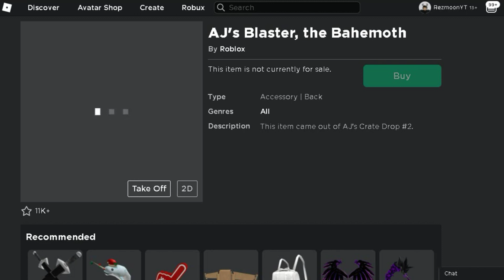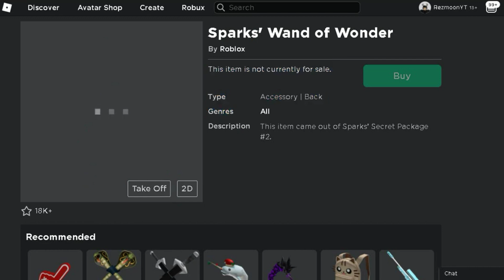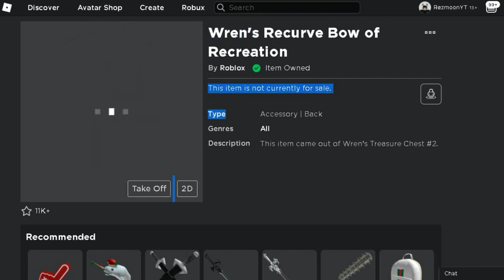SEMUA BOX METAVERSE WEEK #2 Telah Di Buka ( METAVERSE CHAMPION ) 「Roblox Indonesia」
Enjoy di video saya :D

Di video kali ini saya menunjukkan kepada kalian semua bahwa box week #2 sudah di buka di roblox!

Jan lupa beri komentar di bawah untuk memberi saran! :)

•| SOCIAL MEDIA •|

|• LINK ROBLOX •|
► Profile Roblox saya